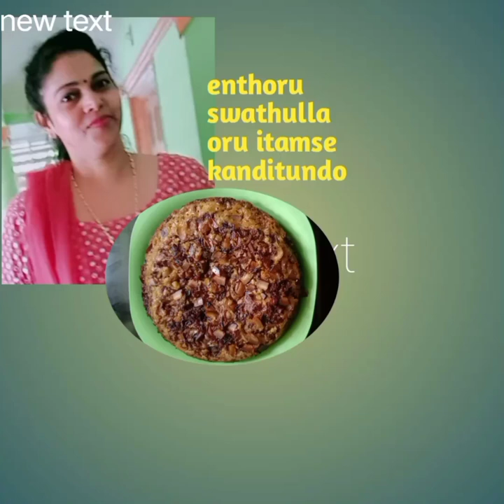വളരെ എളുപ്പത്തിൽ ഒരു നാലു മണി പലഹാരം കല്ത്തപ്പം